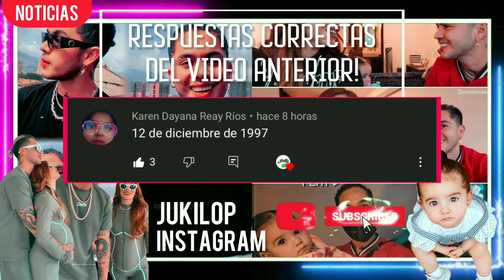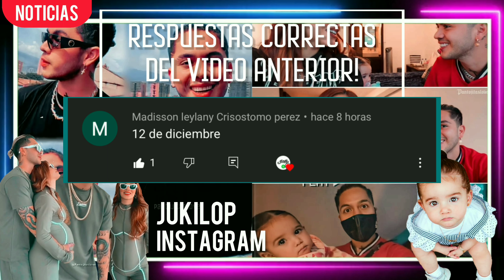NUEVAS IMAGENES DE MINI JD PANTOJA! 😲😲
MINI JD PANTOJA!